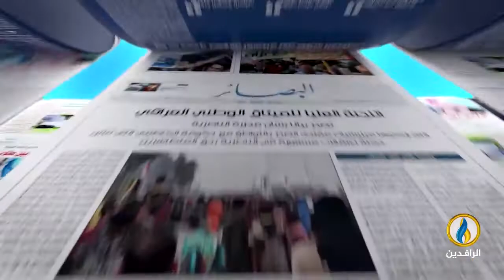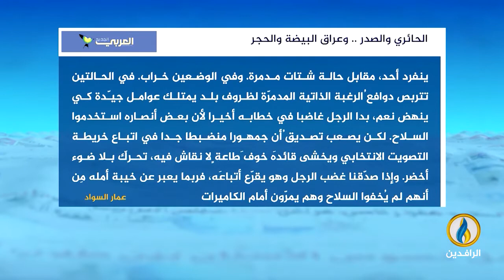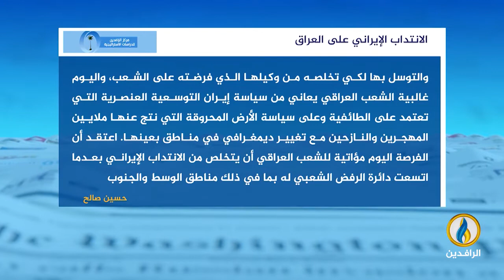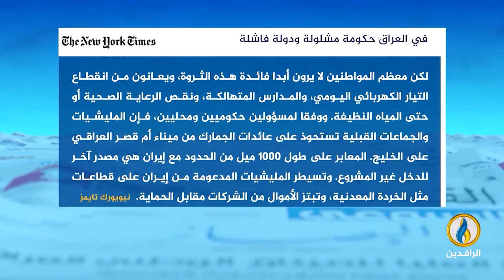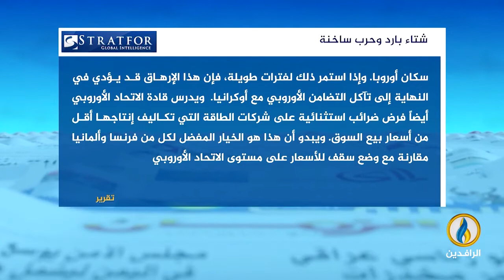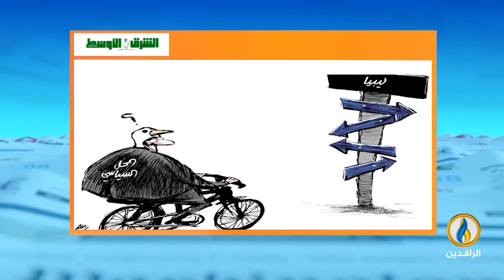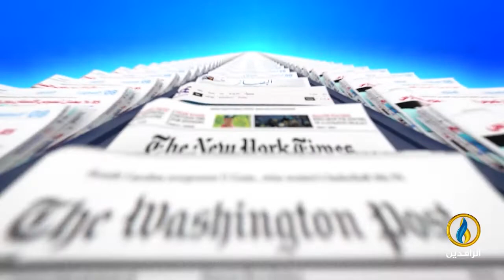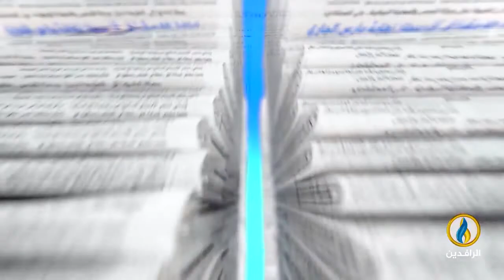صدى_الأقلام | 11 - 9 -2022